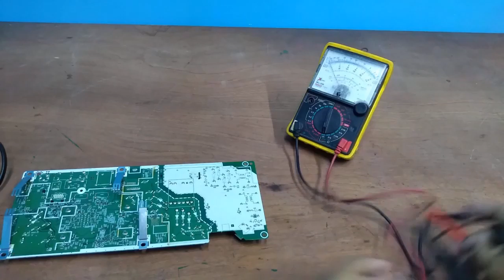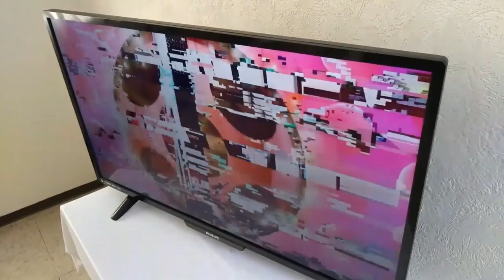SmarTV Phillips NO Enciende SOLUCIONADO!!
How to fix Phillips SmarTV, Smart TV Phillips de 40" que no enciende, en este vídeo te mostraré como reparar la tarjeta de este televisor en su sección de fuente de voltaje, debido a que los números de los componentes originales no se encuentran comercialmente se utilizaron componentes alternativos compatibles, algunos en otra presentación pero te muestro que se pueden adaptar fácilmente.